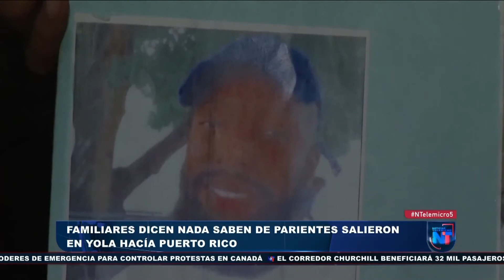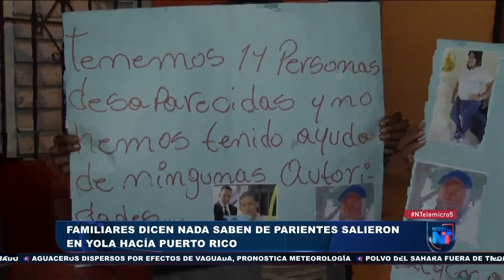Familiares preocupados por parientes que salieron hacia Puerto Rico en yola